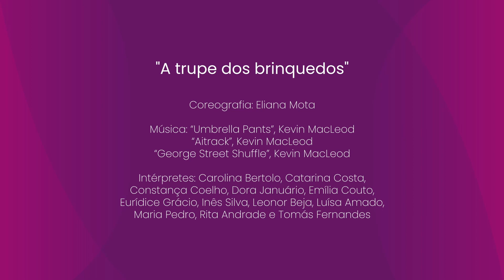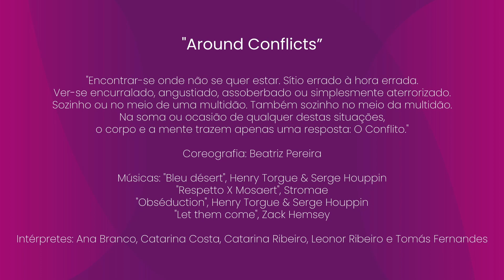Comemorações do Dia Mundial da Dança · 2022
Comemorações do Dia Mundial da Dança
Cine-Teatro de Alcobaça - João d'Oliva Monteiro · 29 de abril de 2022